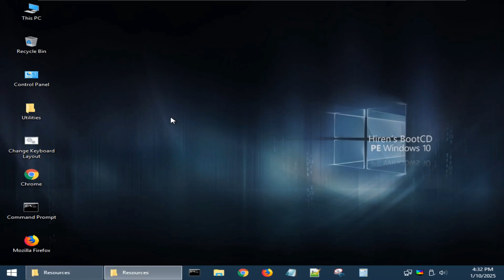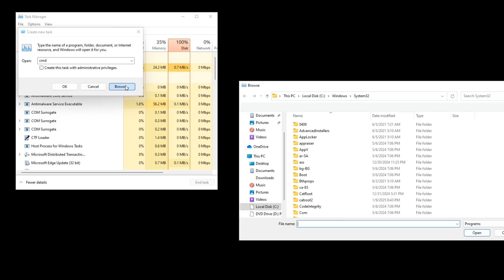Reverting RevertSV to Windows 11 (part 2)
In this video, we will revert RevertSV to Windows 11
Part 3 will come when I fix the shell.